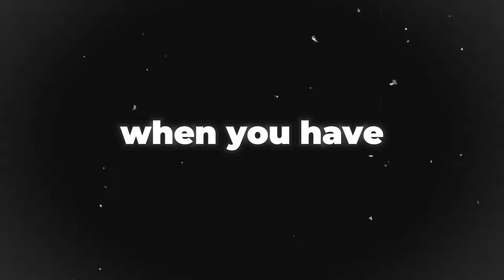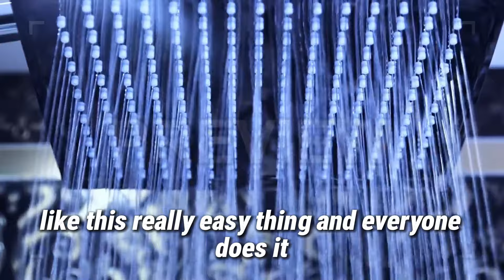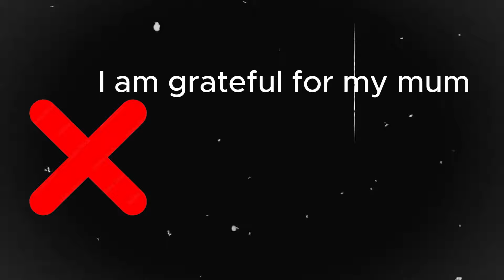Perfect Morning Routine for Students (Realistic)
I understand that some morning routines can be hard if you are a student and you have school. So in this video I talk about a realistic morning routine you can do if you are a student.
If you like and subscribe to the channel that increases the likelihood of finding a self-improvement brother on the same journey in real life, doing so will make you less lonely on the hard journey to become a good man. Stay STRONG.